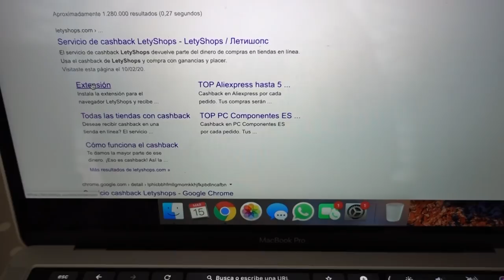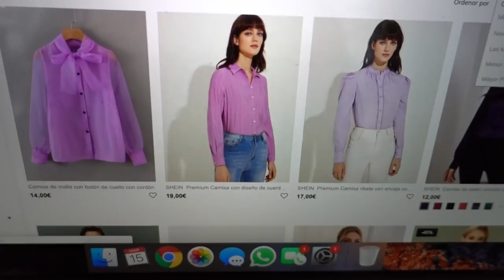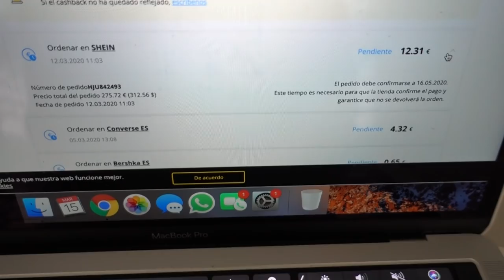SUPER HAUL Marzo 2020 + SORTEO: Pull and Bear, Mango Outlet, Shein...AD|| State Beauty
Link al servicio del cashback LetyShops de Letyshops (GRATUITA), donde te devuelven dinero por tus compras. Si os registráis ahora obtendréis el premium account y recibir el cashback aumentado los primeros siete días gratis:

Y el link para instalar la extensión para tu navegador en el ordenador para recibir el cashback:

Código 15% descuento extra en la web de SHEIN: StateBeauty15 (válido hasta el 30 de junio 2020)

¡SORTEO CERRADO!

Ya me he puesto en contacto con la ganadora. Podéis comprobarlo en el link del sorteo. ¡Muchas gracias a todxs por participar!

- Comentar en este vídeo “PARTICIPO”
- Registrarse en este link para poder ponerme en contacto con la ganadora y ganar participaciones extra

El sorteo es solo para ESPAÑA, hasta el día 5 de abril a las 23:59 (hora peninsular).